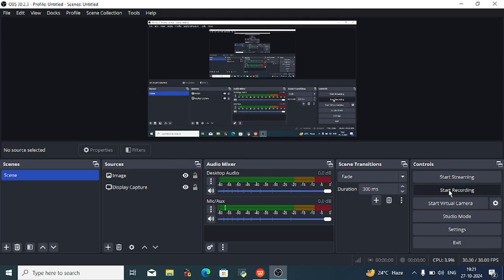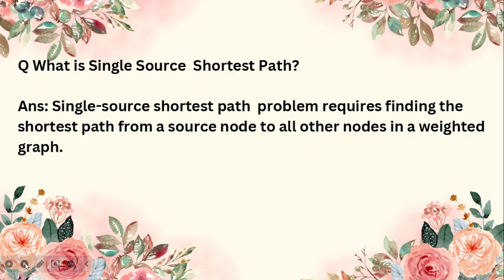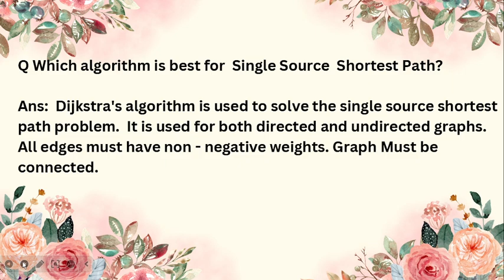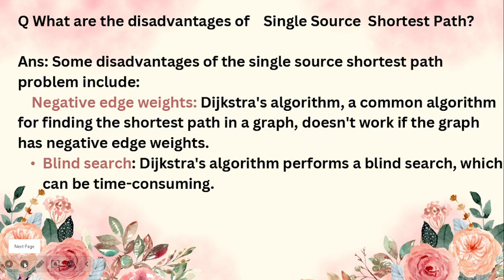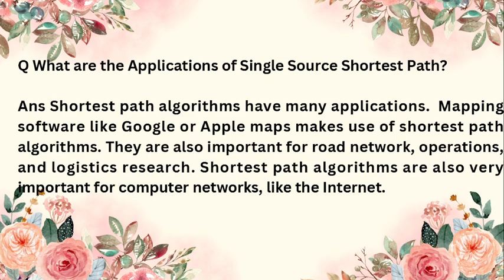What is the meaning of single source shortest path?| competitiveexams |IGNOU TEE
What is the meaning of single source shortest path?| competitiveexams |IGNOU TEE @parminderkaur_achievers For BCA MCA PGDCA Learners